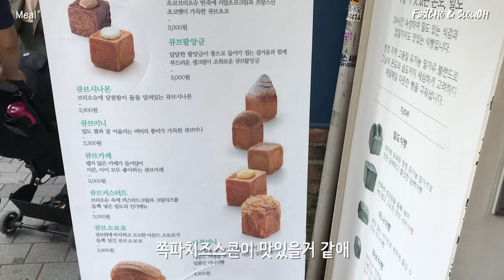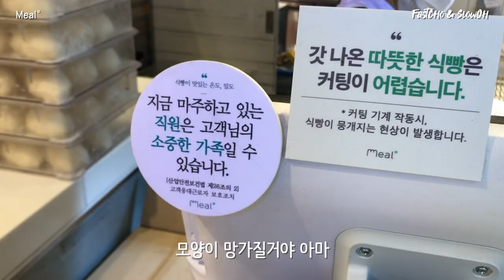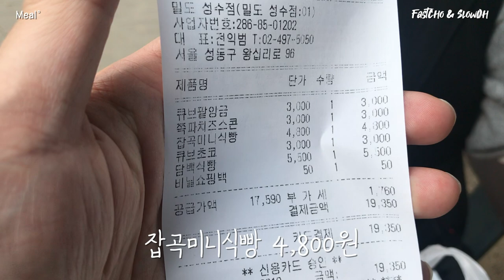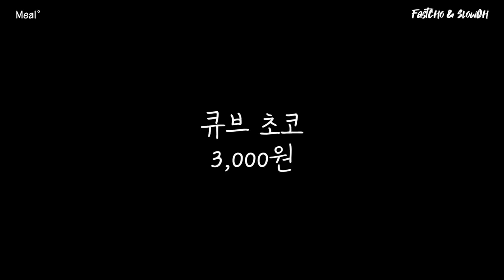이게 대한민국에서 가장 맛있다는 식빵인가요 | 밀도 성수점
00:00 Intro
00:37 밀도 성수점 입장
01:30 담백 식빵
02:16 잡곡 미니 식빵
02:57 쪽파 치즈 스콘
03:26 큐브 팥 앙금
03:40 큐브 초코
04:15 리뷰

안녕하세요, 오늘은 밀도 성수점에 다녀왔습니다
집 주변에는 없어서 나들이 나갈 겸 성수점에 다녀왔는데
먹어보니 왜 사람들이 밀도 빵을 극찬하는지 알 수 있었습니다

마음 같아서는 더 많은 빵을 먹어보았으면 좋았겠지만,
저것만으로도 충분히 밀도의 훌륭함을 느낄 수 있었습니다
어서 저희 동네 가까이에도 밀도가 생겼으면 좋겠네요~~

Atch - Over You · [Chill Background Music]
Support Atch: